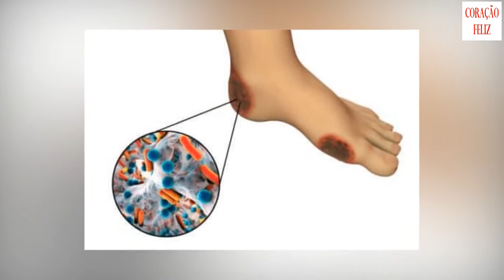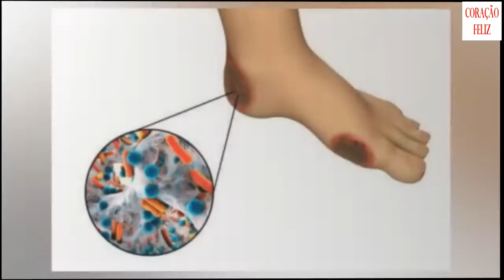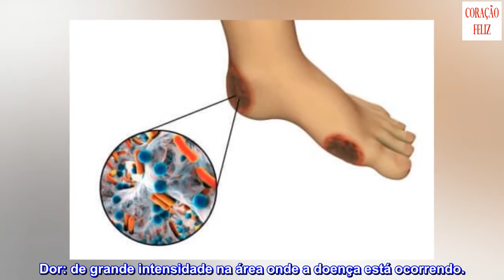Gangrena: o que é e quais são as suas causas?